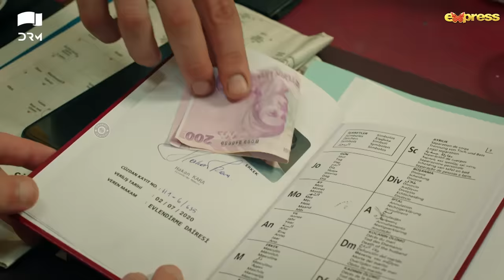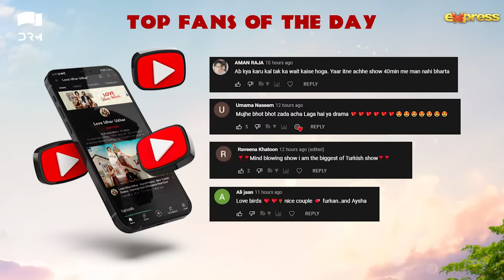Love Idhar Udhar | Episode 03 | Turkish Drama | Furkan Andıç | Romance Next Door | Urdu Dubbed |RS1Y